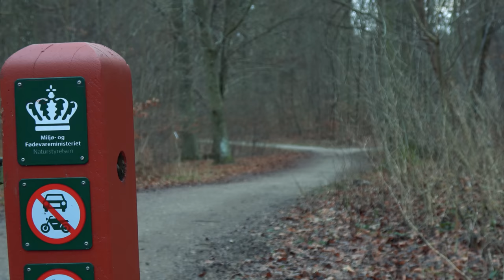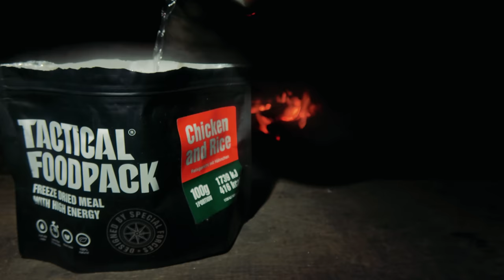Pernottamento BUSHCRAFT sulla NEVE in Danimarca, RIFUGIO di tronchi, Trota danese, Funghi lignicoli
È inverno inoltrato, mi trovo in Sjælland e sto esplorando le foreste della Danimarca.
Passerò la notte in un rifugio di tronchi e cucinerò della trota danese sulla brace.
Più tardi raccoglierò diverse specie di funghi lignicoli da utilizzare come esca per il fuoco e costruirò un BULL ROARER, strumento musicale preistorico.

SEGHETTO SW75
BANDANA TUBOLARE